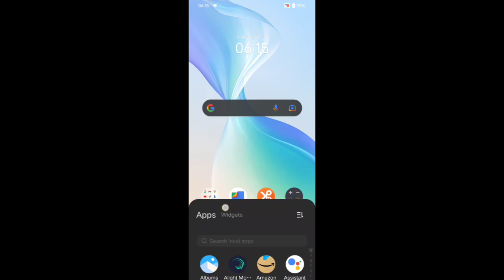Vivo y75 5g enable eye protection/how to enable eye protection in vivo y75 5g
Secret settings
Cool new features
Update settings
Problem solve